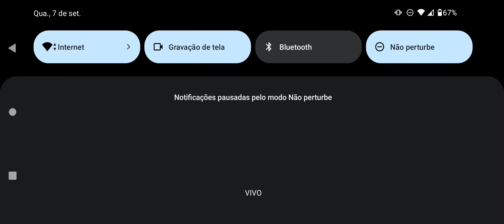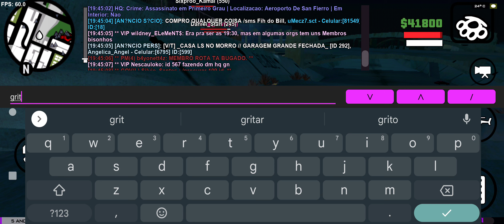Brasil Play shox servidor 1 Desfile 7 de setembro entrei no exército parte 1°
desfile 7 de setembro tem parte 2 e 3 ainda

salve salve meus lindos 💕

gente um desfile muito Loko teve acidentes mortes

punições gerall troll um coisa de Loko

muito top gostei muito teve hinos do Brasil

rolê na city todos os cops presente

quem n viu vai poder ver agora com nosso vídeo

aqui no nosso canal...

venha conferir nosso trabalho cê  escreve venha fazer parte da nossa família tmj 🤜🤛💕

gravador de tela original do celular

celular Motorola Moto G 100

12 GB de RAm

memória 250GB

cê gostaram do nosso trabalho já deixa aquele like 🙏👍

bora bater uma menta de 500 escritos e terá sorteio no meu grupo link abaixo

até o próximo vídeo seus lindos um salve pra geral vlw

Deus abençoe 🙏 fui tchau obrigado 👋